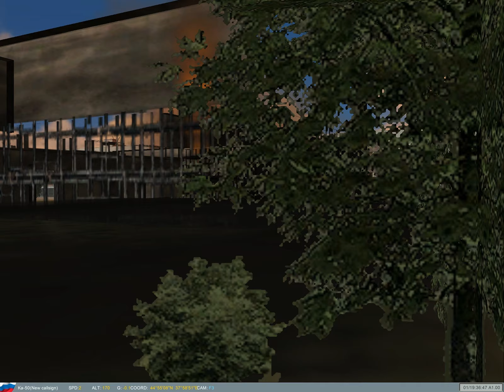DCS: Black Shark -Clean Start up Procedure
Windows PC Maxed Out DCS Ka-50 clean start-up procedure, from cold to post take-off.

You can also find a useful .pdf of a similar start up procedure and more over here:

Have fun!